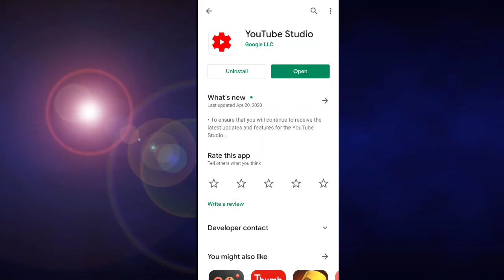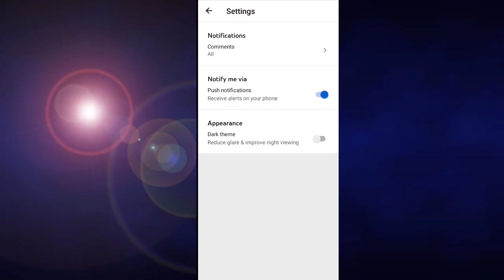How to Enabled Dark theme on YouTube studio App |How to Enabled Dark mode on YouTube studio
Namaskar Dosto,aapka phirse Swagat hai mere channel Technical Harshit
1.yt studio dark mode,

2.dark mode,

3.yt studio app,

4.how to enable dark theme on youtube,

5.how to enable dark theme on roblox studio,

6.how to enabled dark theme om youtube studio ,

7.enabled dark mode on youtube studio,

8.youtube dark theme,

9.yt स्टूडियो डार्क मोड,

1o.डार्क मोड,
Rest in the Video🔥🔥

🌐In this channel you will get:-
✔Tech Uptades
✔Phone Review
✔SmartPhone Unboxing
✔App Review
✔Gadget Review

🔥About Me🔥
My name is Harshit Jain,14 year Old YouTuber..Has a Channel Named "Technical Harshit"..Likes to make Videos on Tech..An Average Student in School